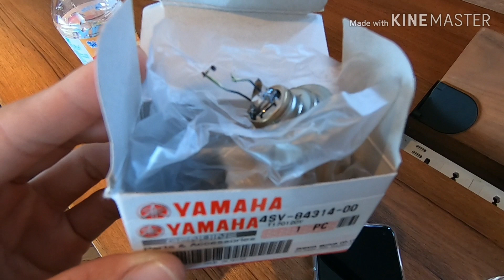พาชมศูนย์ Yamaha Rider Club - ชม TMAX560